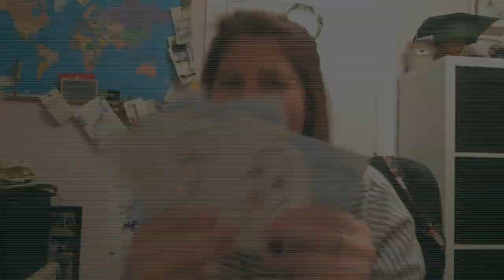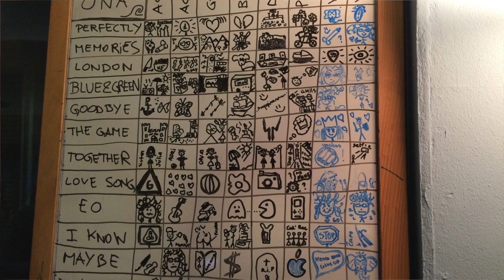Waves, mi primer CD de estudio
Hola queridos! Me siento muy feliz y emocionada de presentaros mi primer CD de estudio, "Waves".

Ha sido un largo proceso pero por fin ya lo tenemos aquí. Durante un año y medio que ha durado el proceso he crecido como persona y me siento más fuerte que nunca para poder defender con mucho amor los 12 temas que componen el WAVES.

El diseño de la carátula y CD fue realizado por Markie Brown, Sátiro Studio

Muchas gracias a todos los que me seguís y me dais vuestro amor y apoyo! Un beso muy muy muy grande!